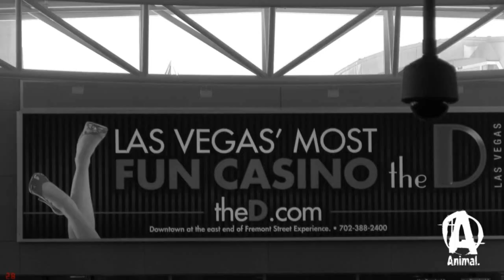Evan Centopani Tribute Goodbye Universal - Animal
My tribute to the greatest, enjoy